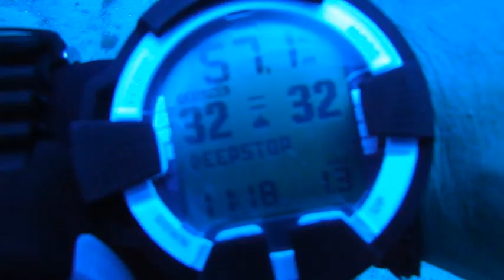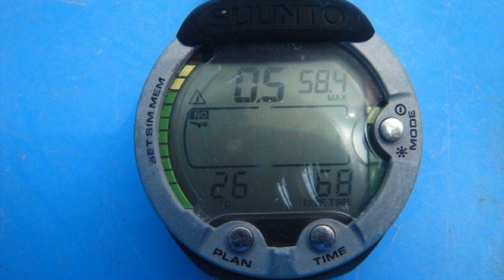Canyon Dekel Eilat 60 Meters Trimix Dive With Submerge Scooters.avi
Canyon Dekel Eilat 60 Meters Trimix Dive With Submerge Scooters 22/3/12